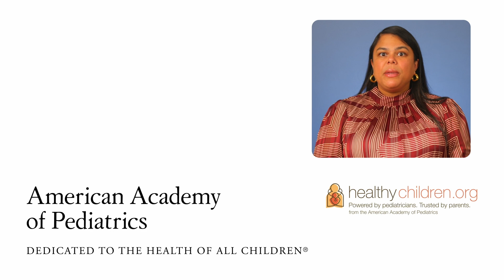COVID Isn’t Over for Kids: Why the Vaccine Still Matters | AAP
Should kids still get the COVID vaccine? Here’s the truth.
Even though the COVID emergency is over, the virus hasn’t disappeared. Children, especially infants and toddlers, are still vulnerable. Their lungs are still developing, and their immune systems haven’t encountered the virus before. That’s why the American Academy of Pediatrics recommends the vaccine for all children 6 to 23 months old, older children with underlying risk factors or those who’ve never been vaccinated against COVID, and those whose caregivers think it’s appropriate.

In this video, we explain:

• Why the COVID vaccine is safe and effective for kids
• How it helps them stay healthy, in school and at play
• The truth behind false claims
• Why your pediatrician is the best source of trusted advice

Vaccinating your child  protects not only them—it protects classrooms, families and communities. And as the virus evolves, updated vaccines help keep up with it.

 Ask your pediatrician if your child is up to date on their COVID shots.
 If you have concerns, talk with your doctor — not the internet.